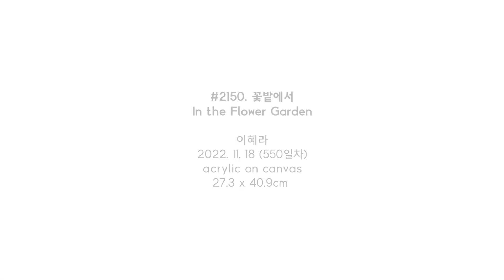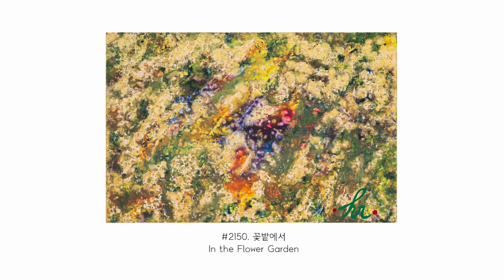#2150. 꽃밭에서 (In the Flower Garden) | 이혜라 Hyera Lee | 2022